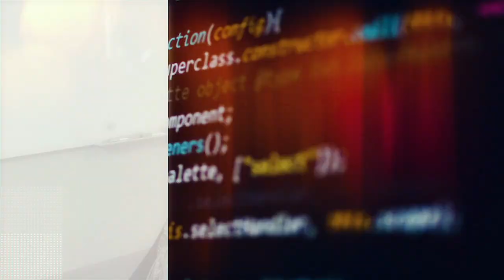How Teams Can Collaborate Effectively, with Woody Zuill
One of the most important aspects of a company is its team and finding how teams can collaborate effectively. It’s a common approach to separate people into teams and tasks, but is that the most efficient way to accomplish your goals? Here to tell us is Woody Zuill.

Woody is one of the original founders of Mob Programming, taking a “whole team” approach to teamwork in software development. He’s also been programming for 35+ years and has 15+ years as an Agile coach. He knows what constitutes an effective and collaborative team. Join us to hear him share his expertise on today’s CTO Studio.

In this episode, you’ll hear:

● Why the work of the software development team is more than just writing software.
● How is mob programming different than pair programming?
● Why is communication more than just someone expressing their idea?
● What is context switching and why is it so ineffective?
● Why it's better to work slowly on the right thing versus quickly on the wrong thing.

Episode Resources:
7CTOs